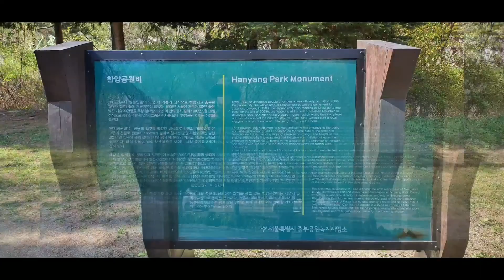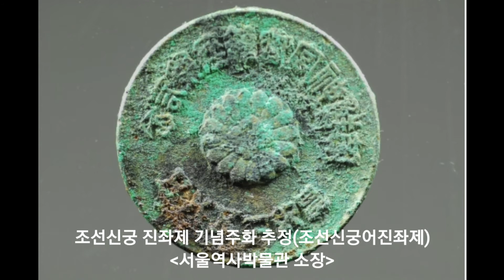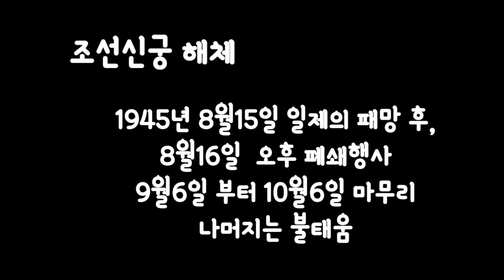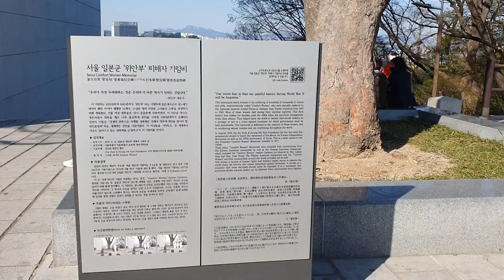일제 조선신궁 서울남산 설치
일제 즉 일본 제국주의의 조선신궁 에 대해서 한번 알아보시죠!

2021년 4월 현재 남대문 쪽에서 올라가는 남산공원 계단의 모습보고 계시며,

각종 자료에 따르면, 서울 남산에 위치했던 조선신궁은,

조선을 1910년 8월29일 합방한 후, 정신적으로 지배를 위해
각 지역에 신사를 설치하기 시작하였으며, 2년 후인 1912년 조선신사 건립을 준비 토록 합니다.

일제는 동학농민운동 후, 남산일대를 빌려 사용하였던 이곳에, 공원을 조성하여 사용하였으며, 한양공원이라는 푯말을 고종이 하사하였다고 전하고 있습니다.

일제는 한양공원 이곳에
1920년 5월27일 지진제란 기공식을 갖고 조선신사를 건축하기 시작하였으며, 부지가 12만8천여평인 것으로 보아 지금 보시는 일대가 모두 포함된 것으로 보이며,
공사가 마무리 되어 가던 1925년 6월27일 일제에 의해 격을 높여 명칭을 조선신사에서 조선신궁으로 바꾸고, 신사에 둘 상징물들을 자기나라에서 가져와
  그해 10월 15일 진좌제(鎭座祭)를 갖고 한국인들에게 참배를 강요하기 시작했다고 전합니다.
  건축은 일제의 신사 건축양식에 따라 정전(正殿)ㆍ배전(拜殿)ㆍ신고(神庫)ㆍ참배소(參拜所)등 15개의 건물을 배치하였고 여기에 오르는 384개 돌 계단과 참도(參道)를 조성하였습니다.

1945년 일제 패망 후, 조신신궁을 8월16일 패쇄행사를 한 후,
9월6일부터 10월6일까지 마무리하였고 나머지는 불태웠습니다.

보시는 것은 한양도성을 허물고 이곳에 신당을 지었으며, 그 흔적으로 도성 복원 공사중 배전터를 확인할 수가 있었습니다.

또한 이곳에는 일제의 방공호도 보실 수 있습니다.

남산 꼭대기에는 국사당이 존재해 있는데,
지금의 서울타워 입구에 있는 팔각정 부근에 세워졌지만
일제는 조선신궁 머리 위를 자리잡고 있는 국사당이
 조선의 국가의 공식행사인 기우제나 제사 등을 지내던 이곳을 조선신궁 진좌제 직전인 1925년 7월 강제 철거하였으나,
조선인들이 인왕산 중턱으로 다시 설치하게 되었습니다.
한번 보시죠.

현재, 이곳에는 남산공원을 조성하여 일제 신당의 터에
민족정기를 강화하기 위하여
대한민국 임시정부를 이끌어 주신 백범 김구 선생 동상,
전 재산을 팔아 신흥무관학교를 설립하시 이시영 선생 동상,
만주 하얼빈역에서 침략의 원흉 이토 히로부미를 사살하고 순국하신 안중근 의사의 동상이 설치되었으며,
또한, 2019년 8월14일 일본군위안부 기림비가 설치되었습니다.
잠시 보시죠.

지진제: 토목공사나 건물 신축 공사를 시작하기 전에 번영을 기원하는 제사의식
(국립중앙박물관 소장)

조선신궁 진좌제 기념주화 추정
(조선신궁어진좌제기념)
(서울역사박물관 소장)

(한국교회사연구소 소장)
조선신궁에서 신사 참배를 하는 여학생들